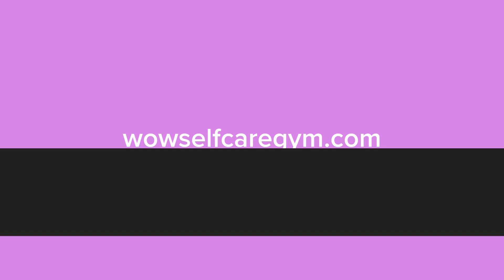WOW Self Care Gym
Weekly Motivation, Special Offers, Discounts, Retreats and Inspiration